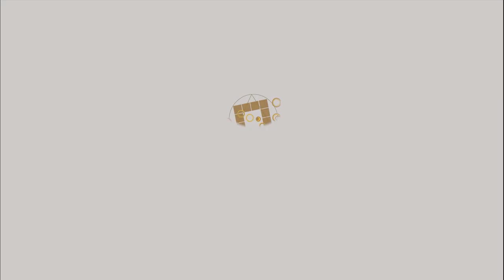【紫微攻略】紫微斗數新手村-巨門星►大耕老師&琥珀老師◄請開字幕